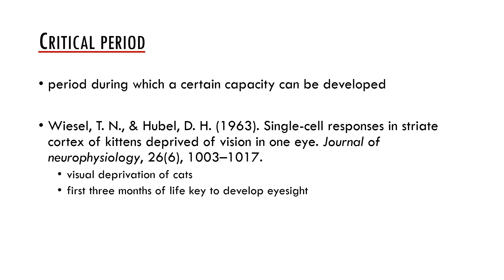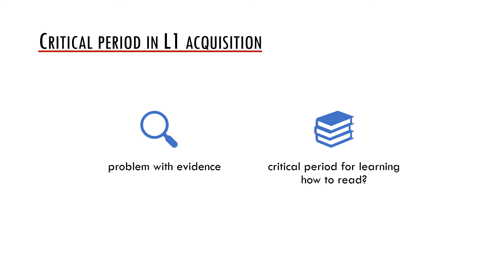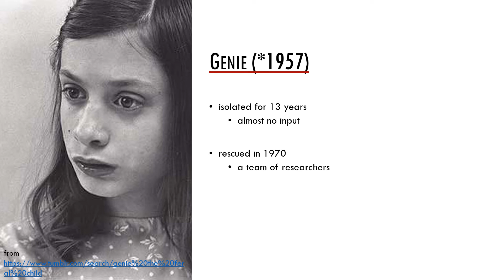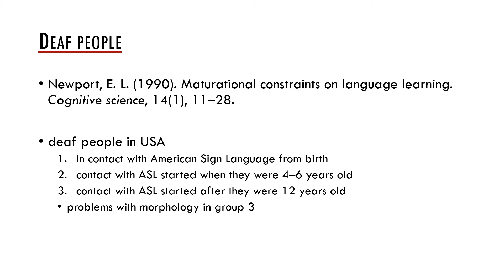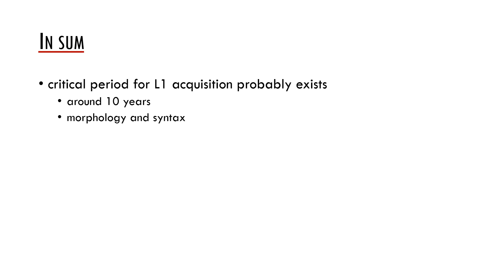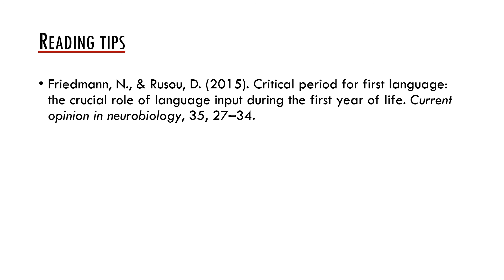01b Critical period in L1 acquisition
Interdisciplinary Approaches to Language and Its Use: Critical period in L1 acquisition

© Jan Chromý (2020)